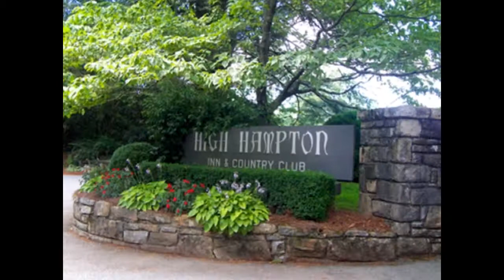High Hampton Country Club Golf Trip 2010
Short clip of our recent trip to High Hampton Country Club in Cashiers, NC